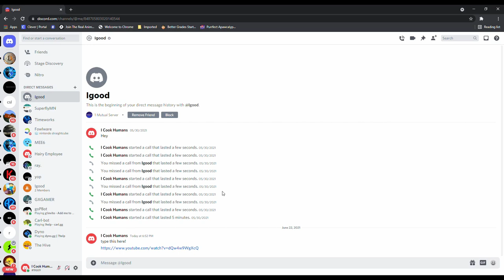How does it feel to get Rickrolled